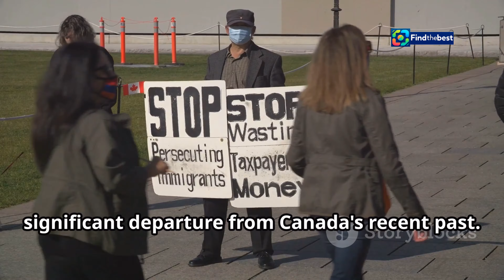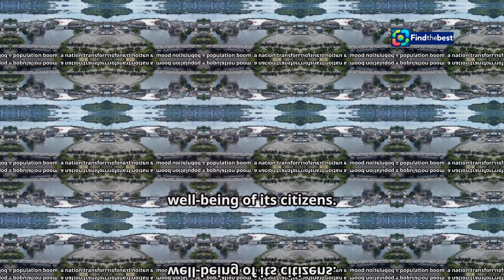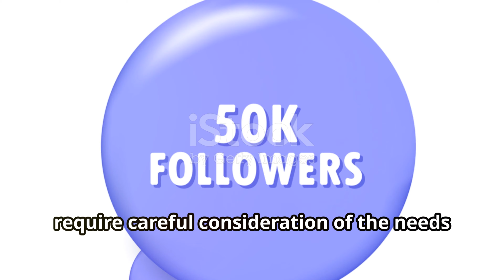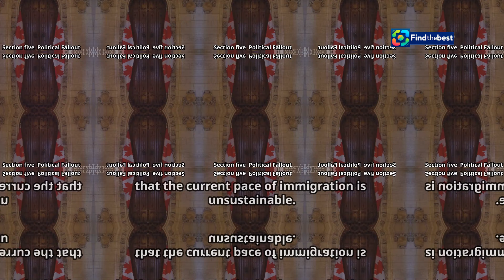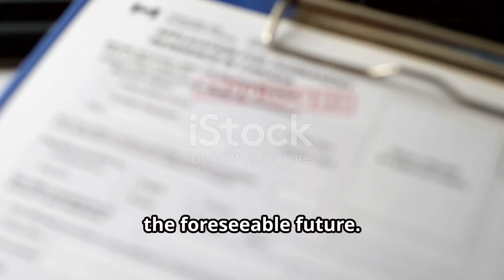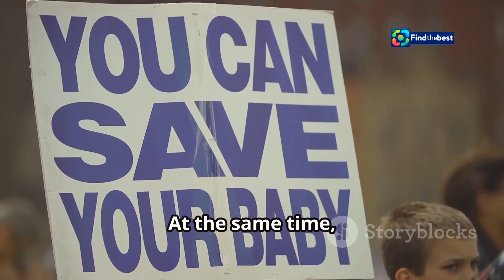Canada`s Immigration Shift: What You Need to Know! 🇨🇦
OUTLINE:
00:00:00 Canada Taps the Brakes on Immigration
00:01:43 A Nation Transformed
00:03:15 Housing, Jobs, and Public Services Feel the Strain
00:04:41 The Shifting Tides of Public Opinion
00:06:11 Trudeau's Balancing Act
00:07:26 Canada is Not Alone
00:08:28 Finding a Sustainable Path
00:09:22 Your Voice Matters
00:09:56 Navigating the Complexities of Immigration

🌍 **Why is Canada scaling back its immigration ambitions?** Join us in this insightful video as we explore the recent changes in Canada’s immigration policies and what they mean for the future! 🇨🇦✨

📊 Canada, once a beacon for mass immigration, is now pulling back. With record population growth putting a strain on housing, public services, and the job market, the government has unveiled a plan to reduce admissions significantly. 🏠💼

- **Historical Context:** How Canada embraced immigration for economic growth. 📈
- **Current Challenges:** The impact of rapid population increases on housing and public services. 📉
- **Political Climate:** Prime Minister Justin Trudeau’s changing support and the rise of opposition. 🗳️
- **Public Sentiment:** Exploring the shift in Canadian attitudes towards immigration. 🤔💬